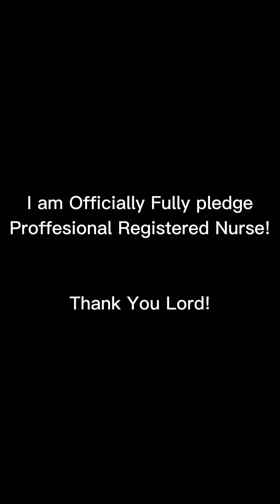MY OATH TAKING CEREMONY